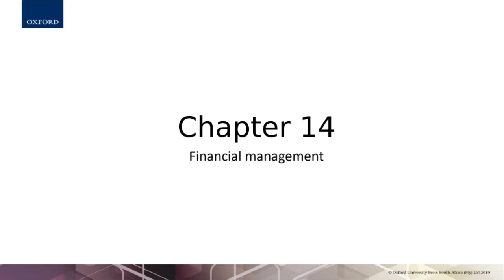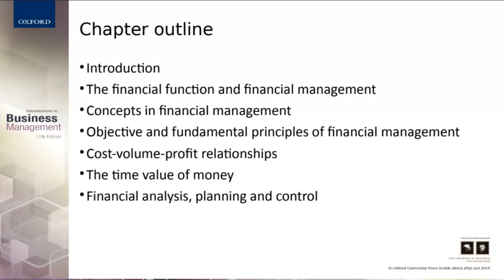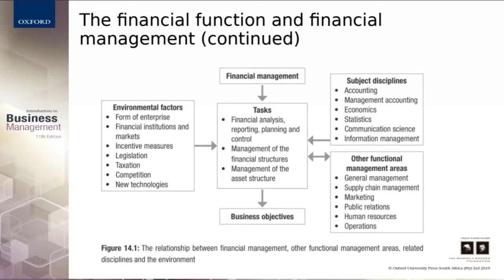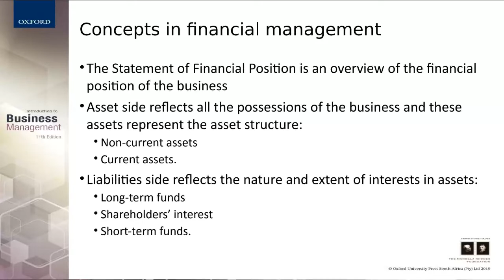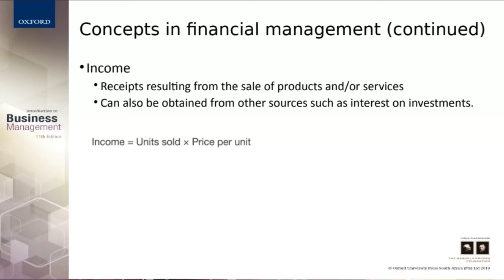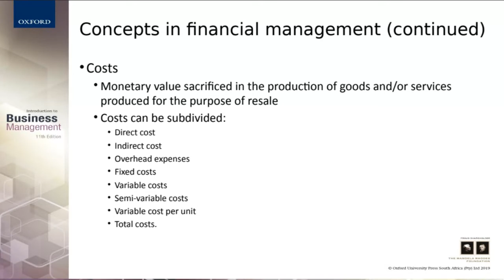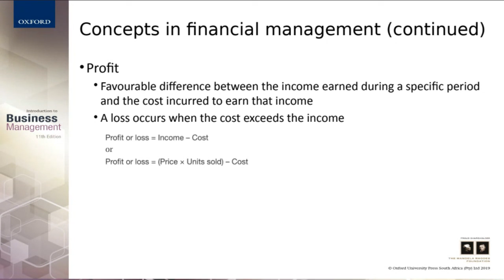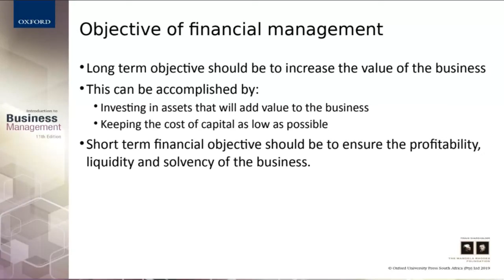BEC123F - 2022 Financial Management - Chapter 14 - 1 of